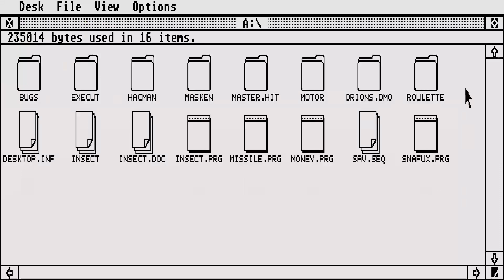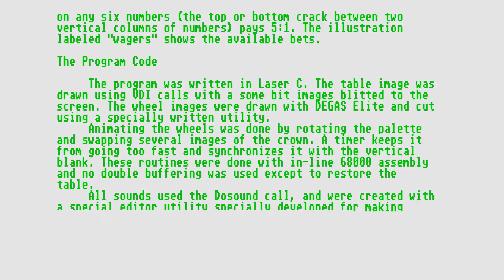ATARI ST ROULETTE By Uknown MSA